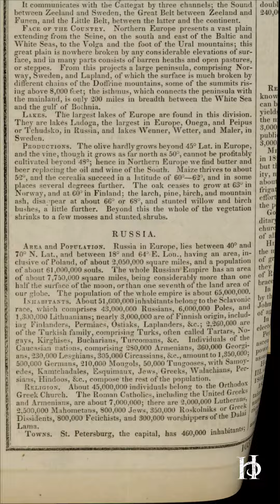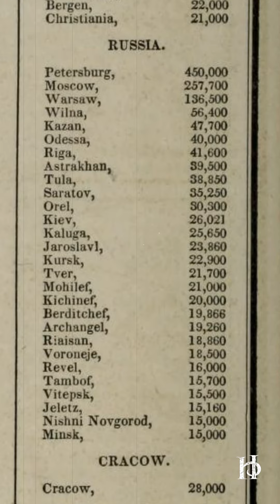Россия и русские в атласе Томас Бредфорд 1838 года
Одного не понимаю, почему Томас Бредфорд в 1838 году, когда создавал для американцев Комплексный географический, исторический и коммерческий атлас  - никаким образом не отразил наличие "украинского" языка и государства?

Томас Гамалиэль Брэдфорд (1802–1887) американский картограф . Родился в 1802 году в Бостоне, штат Массачусетс . Он работал в « Энциклопедии Америки» . Он отредактировал и переиздал Атлас, разработанный для иллюстрации сокращенной всемирной географии, современной и древней, который первоначально был создан Адрианом Бальби . В 1835 году он опубликовал «Исчерпывающий атлас: географический, исторический и коммерческий» . Его работы хранятся в коллекции Библиотеки Конгресса и Бостонской публичной библиотеки